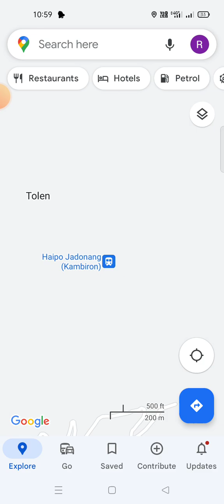BAIRABI TO KHONGSANG | ASSAM | RAILWAY STATION | INDIA MAP | LOCATION